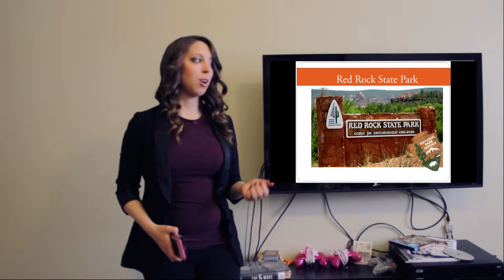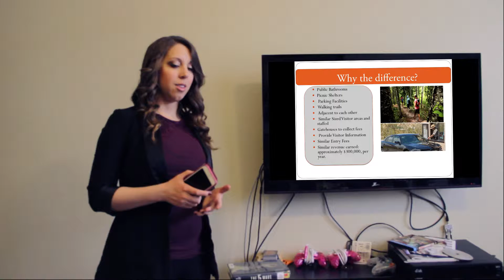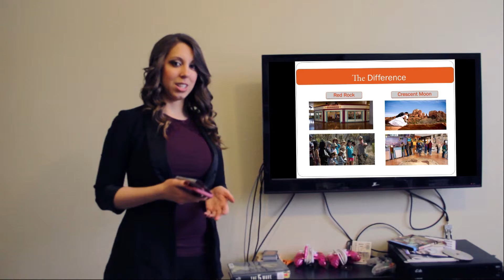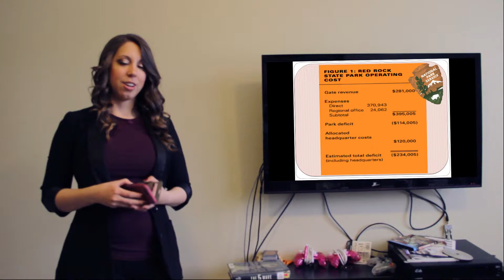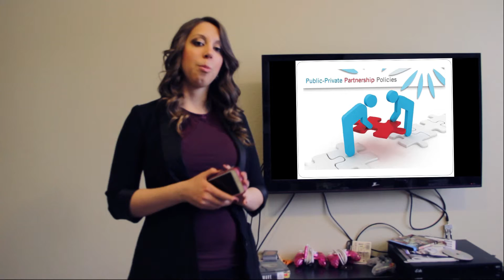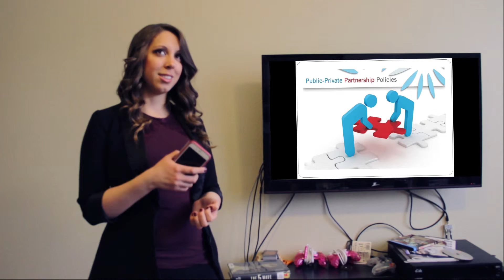Case Study Presentation- Two Parks